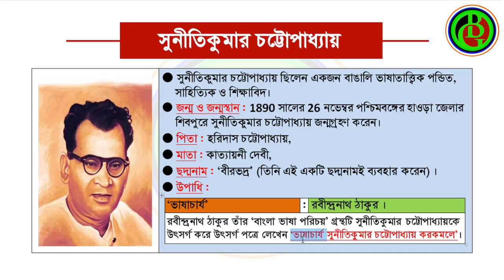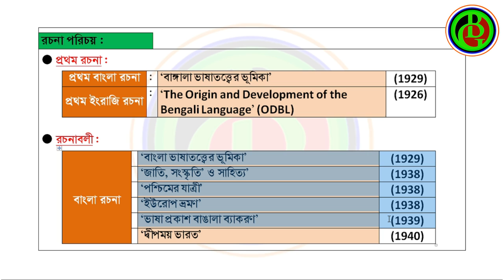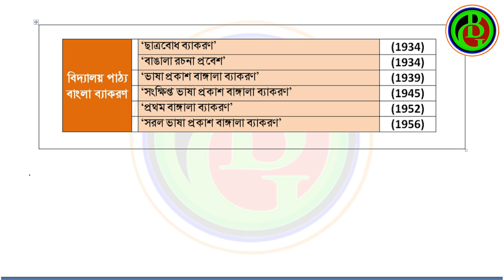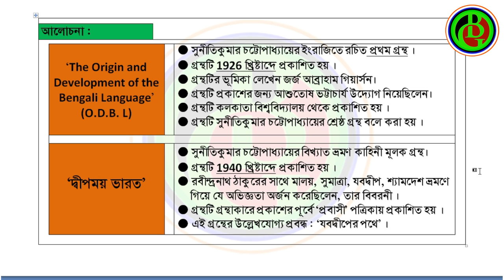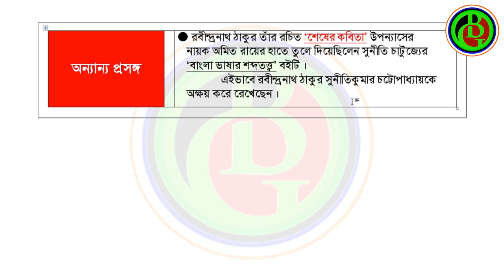সুনীতিকুমার চট্টোপাধ্যায় ।। Suniti Kumar Chatterjee।। গদ্য ও প্রবন্ধ সাহিত্য।। Bengali Preparation।।